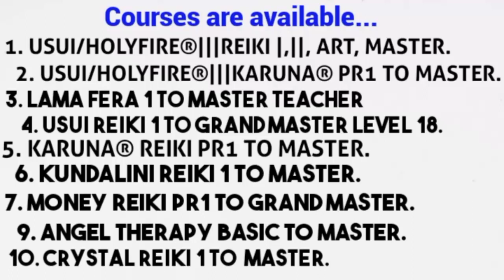ঘরের মেইন দরজায় আঁকুন এই সিম্বল ও আজীবন অর্থ,, সুখ, শান্তি তে সমৃদ্ধ থাকুন#holyfirereiki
আমার নতুন 🎤🎵🎶গানের চ্যানেল টি দেখে আসতে পারেন

Mixmusic369

🔥🔥🔥উসুই/হোলি ফায়ার®|||রেইকি🔥🔥🔥

            1day class online

🙌🙌🙌 লামাফেরা...🎎
 🙌🙌🙌LAMAFERA 🎎

💐💐💐উসুই রেইকি💐💐💐

👉Usui reiki 🌺🌺🌺🌺🌺
💐1st degree
🌻2nd ডিগ্রী...
36 মিনিটের ফুল বডি প্র্যাক্টিস...

👉নিউমেরলজি কোর্স 🙌🙌🙌
Numerology
👉Chaldean numerology basic advance
👉Pythagorean numerology
👉Loshu grid
👉 Health
👉wealth
👉relationship

👉Crystal reiki 🌹🌹🌹🌹🌹
👉ক্রিস্টাল রেইকি

👉Karuna®reiki 🌻🌻🌻🌻🌻
💐করুনা ®মাস্টার্স.

👉Angel therapy 🧚‍♀️🧚‍♀️🧚‍♀️🧚‍♀️🧚‍♀️🧚‍♀️

👉Money reiki

👉switchword...

(ICRT) USA.